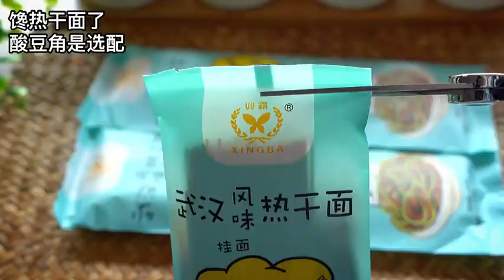Easy cooking methods from AK Food.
Easy recipes from AK Food Many dishes are available in AK Food.